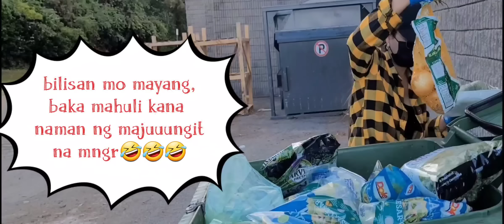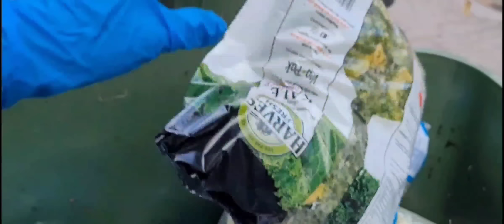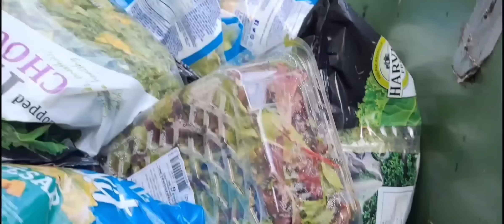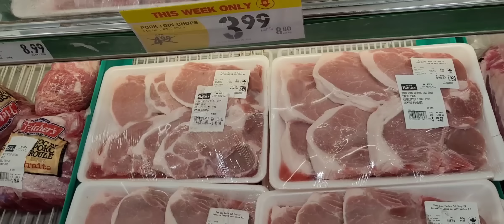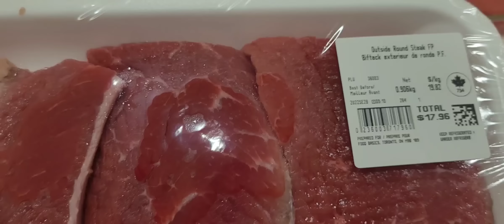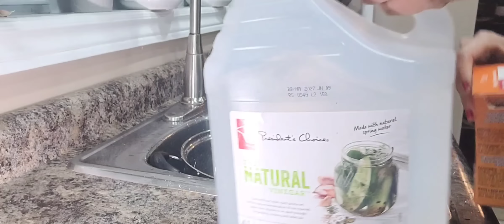DUMPSTER DIVING/SI MASUNGIT NA MANAGER NAKITA KO/MARAMING KARNE ITATAPON LANG/PINAY LIFE IN CANADA.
DUMPSTER DIVING/NAKITA NA NAMAN SI MASUNGIT NA MANAGER/MARAMING KARNE ITATAPON LANG NILA/PINAY LIFE IN CANADA.